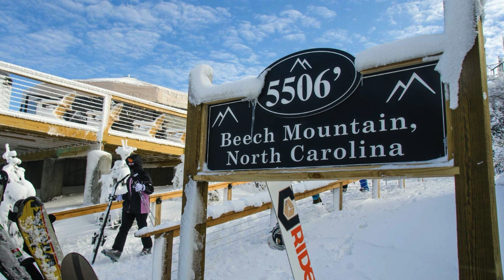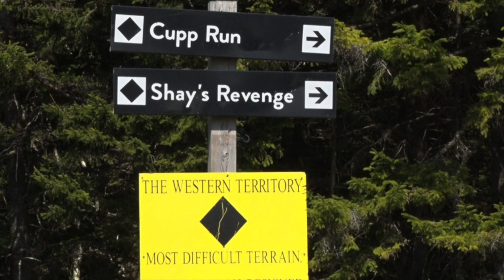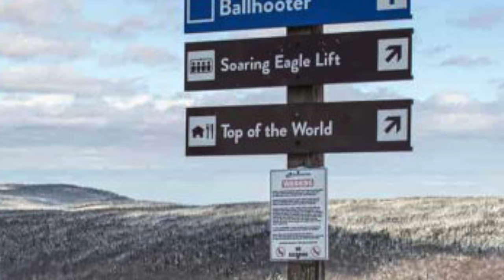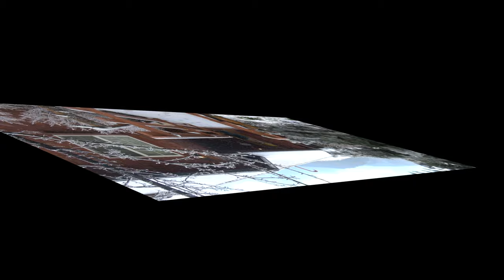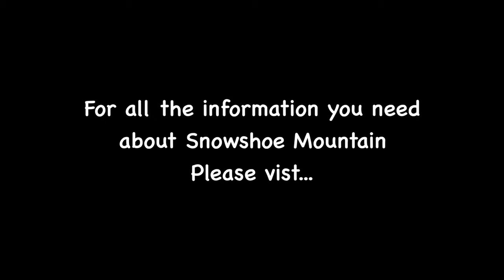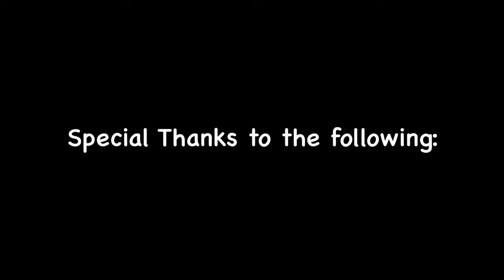Road Chippin' Season 2: Sweet Home Appalachia! Episode 3: "Top of the World"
Spend a day on the fantastic West Virginia slopes with Chip Monk as he explores Snowshoe Mountain in search of the Top of The World Fallout 76 game locations.